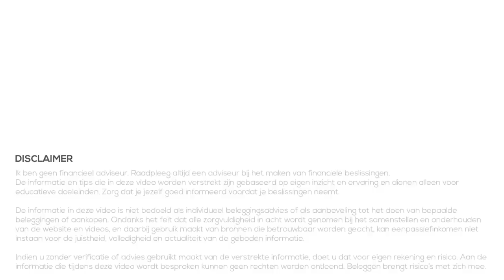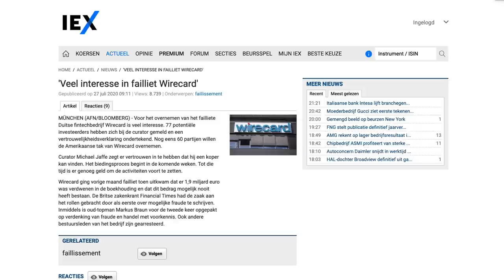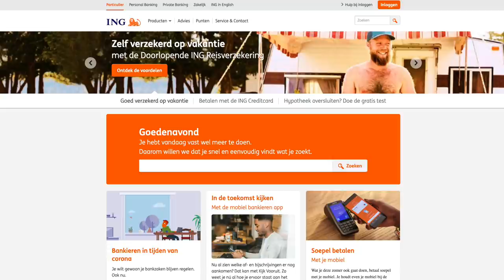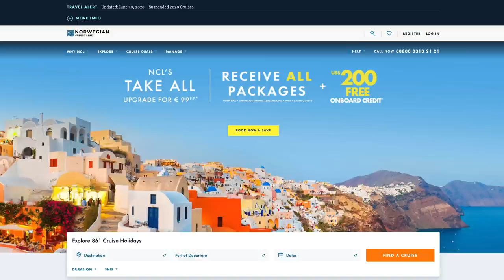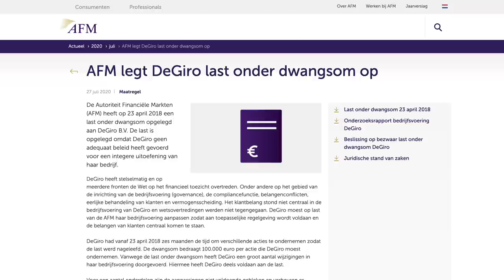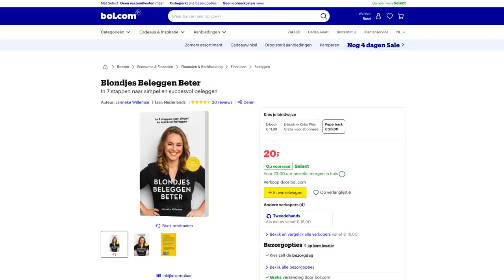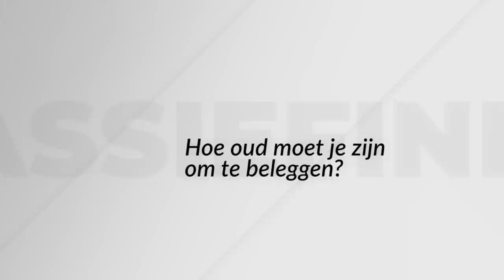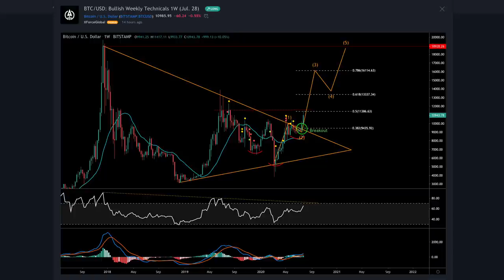Q&A - Jullie vragen beantwoord (Juli 2020)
👨‍🎓 Nieuw in de wereld van beleggen? Bekijk de BELEGGERSTRAINING 👨‍🎓

Iedere week ontvang ik veel vragen vanuit de kijkers en in deze video wil ik er zoveel mogelijk beantwoorden. De meeste vragen zijn via mijn Instagram (@eenpassiefinkomen) binnenkomen en ik heb deze onderverdeeld in 3 onderwerpen:
- Beleggen
- (crypto)currencies
- Beleggerstraining

💰 Beleggerstraining: Speciale aanbieding tot en met zondag 2 augustus 2020! 💰